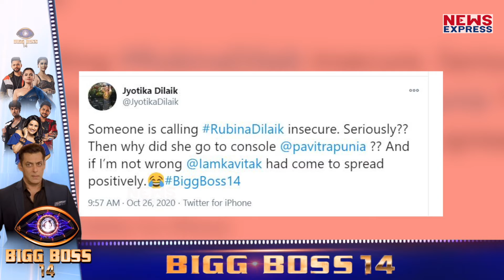Kavita Kaushik ने Rubina पर किया ऐसा Comment की भड़क गई बहन Jyotika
बिग बॉस 14 में आते ही कविता कोशिक ने घेरा रुबीना को..तो क्यों भड़क उनकी बहन Jyotika...देखिए जरा